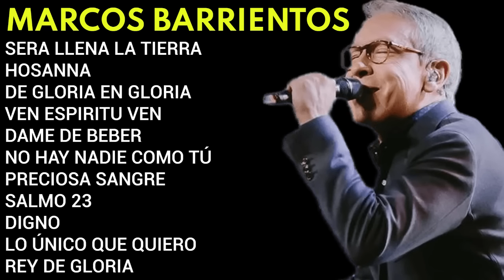Los Mejores Éxitos De Marcos Barrientos - Marcos Barrientos Éxitos Sus Mejores Canciones